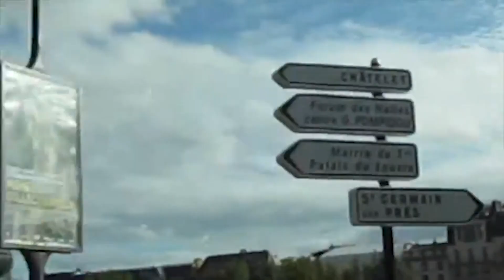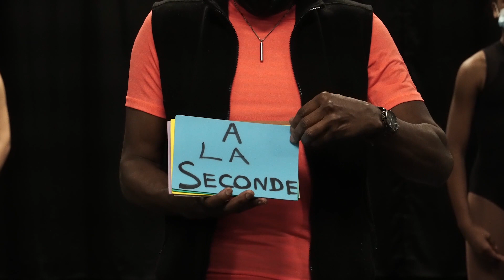Hip Hop Ballet? It's Hiplet™ ! - WEEK OF MARCH 22nd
We are taking a virtual field trip to take a ballet class and see a performance by The Hiplet Ballerinas based out of the Chicago Multi-Cultural Dance Center. Hiplet™ is a fusion between classical pointe technique, Hip-Hop, and a variety of other urban dance styles. Hiplet™ was created by Artistic Director Homer Hans Bryant in the early 90s. Hiplet™ has received recognition worldwide.